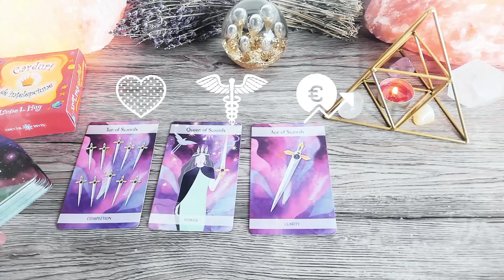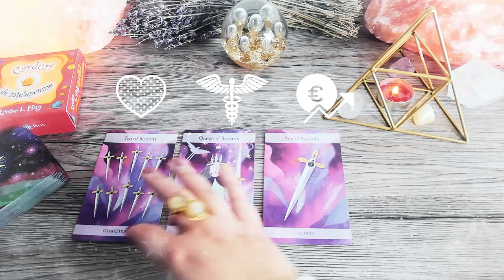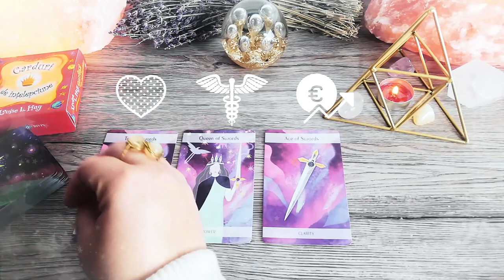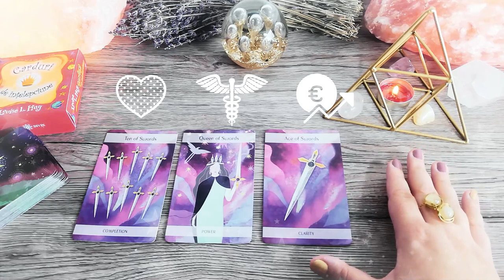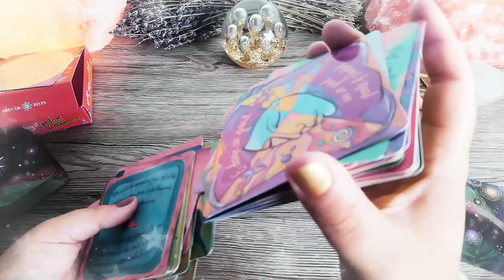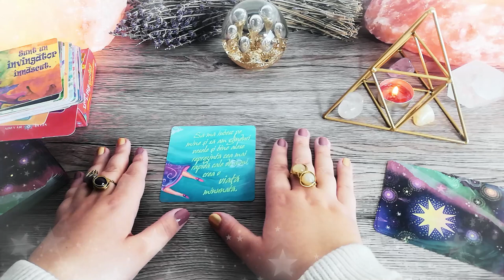Gânduri, vise, planuri | Vineri 29 Ianuarie 2021 | 📅 Tarot zilnic | ❤️dragoste💊sănătate💲bani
În această etalare de tarot generală am extras 3 cărți pentru ziua de Vineri 29 Ianuarie 2021. Prima carte este pentru energia în dragoste, a doua carte pentru sănătate și a treia carte pentru energia financiară (carieră, afaceri, bani). La final am extras și o carte oracol din setul de cărți ale înțelepciunii.

Introducere 00:00
❤️DRAGOSTE💋  00:16
⚕️SĂNĂTATE💊 04:33
💲AFACERI, BANI, CARIERĂ💰 06:48
🔮 ORACOL – CARDURI DE ÎNȚELEPCIUNE 🧿 08:50